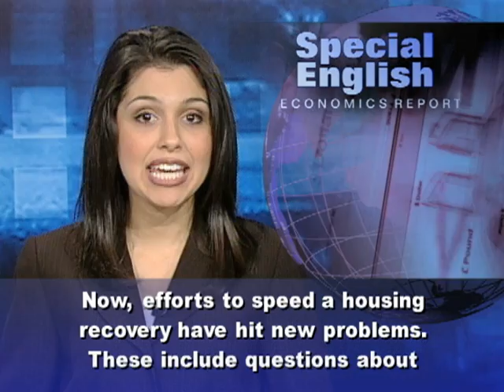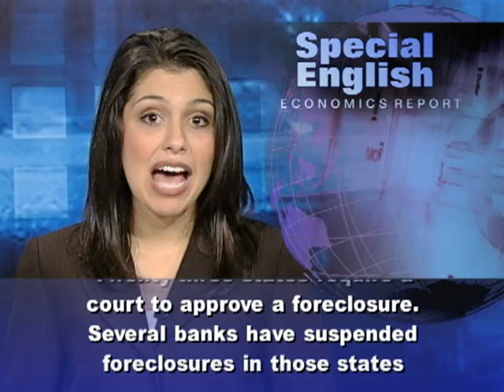'Put-Backs,' 'Robo-Signers' Put New Pressure on US Housing Market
I'm Alex Villarreal with the VOA Special English Economics Report,

Since January, lenders have seized or begun the process to seize about two million American homes. In September alone, banks and other financial companies reclaimed over one hundred thousand properties because of unpaid loans. That was the most yet since the housing collapse that led to the recent recession. Now, efforts to speed a housing recovery have hit new problems. These include questions about whether banks have acted unlawfully in reclaiming some homes. Reports of abuses have grown with talk lately of "robo-signers."  These are employees who sign foreclosure forms without taking the required legal steps or even reading the paperwork. They simply act like robots. In some cases, documents may have been falsified. In October, the top law enforcement officials in all fifty states announced an investigation of big servicers of home loans. Servicers receive the payments from borrowers and might also hold the loans. Among the targets of the attorney-general investigations are Bank of America, J.P. Morgan Chase and Ally Financial. An Ally employee admitted robo-signing thousands of foreclosures each month.The Obama administration has launched its own investigation. But the administration has not supported the idea of a temporary suspension of all foreclosures. Officials say this could endanger the slow economic recovery. Twenty-three states require a court to approve a foreclosure. Several banks have suspended foreclosures in those states temporarily to review their operations. Bank of America, the nation's largest bank, now believes it can restart home repossessions in those states.Robo-signers are not the only concern right now. "Put-backs" have joined the list of bank worries. In a "put-back," investors try to force a bank to take back a bad loan. In October, Bank of America said it received a letter from investors holding almost fifty billion dollars in mortgage-backed securities. These are bonds based on large numbers of individual loans. The investors want the bank to buy back any improperly processed loans included in those securities. Demands on banks for put-backs could grow. And there are even questions about who really owns those bad loans. For VOA Special English, I'm Alex Villarreal.